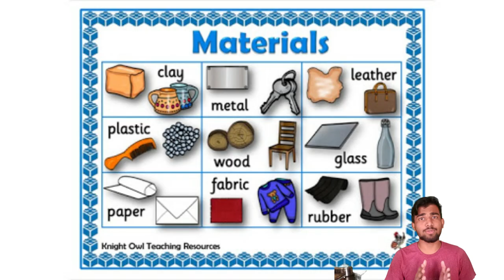Which is the lightest material in the world (every material is made up of atoms)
Which is the lightest material in the world (every material is made up of atoms) lighestmaterialintheworld sabsehalka lightestmaterial whichisthelightestmaterialintheworld fact facteevee eevee funfact sab sehalkaobject whichisthelightestmaterialintheworldamongallmetal whichisthelightestobjectintheworld whichamongalltheworldislightest lightmaterial sabsehalkaka hainduniyamein#lightestsolidmaterial#lightestsolidmaterialintheworld

FactEevee -This channel is for most amazing facts in the world. we are the team of four persons to make this videos and content great for viewer. we believe in quality content and we don't believe to waste the time of viewer. hence we always focus on content more than wasting the time of viewer.
so, we started the new of series of the short videos on the fact eevee. Personally this the most lovable and first channel of all of my team..so this is very close to our heart. plzz support and give love to us. we are very concern about suggestions of the viewer and subcribers so plzz gie suggestions to which topic or subjects you want the videos.thanks , love from Masala.